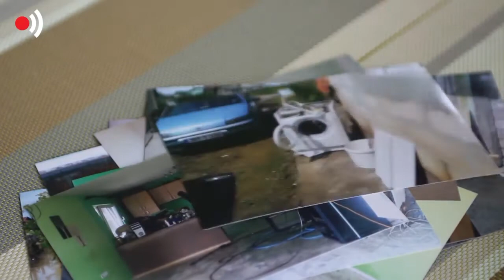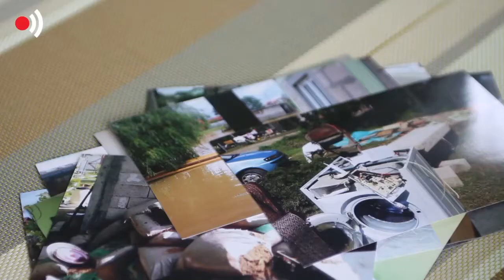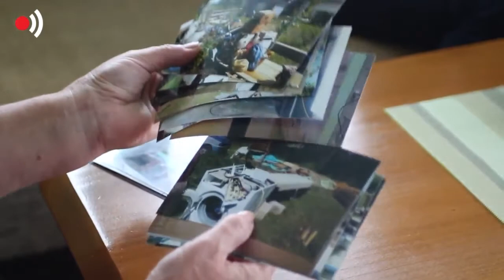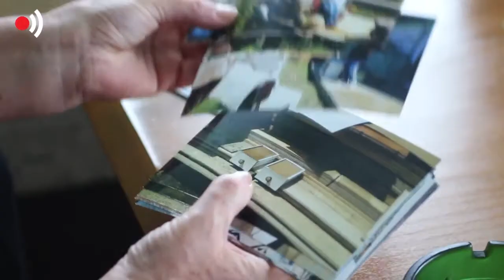Potresna priča iz Općine Živinice (Tuzlanski.ba)